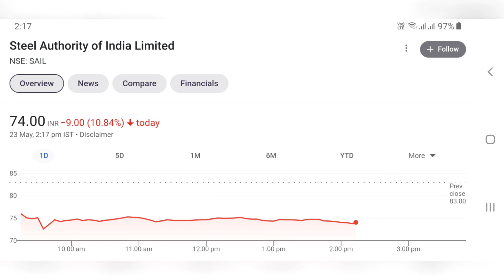SAIL Ltd Share Q4 Results | Sail Share Latest News | Today SAIL Share Price